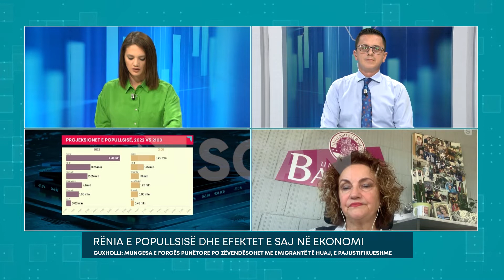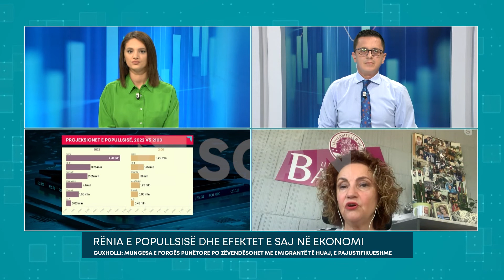SCAN UPDATE - RËNIA E POPULLSISË DHE EFEKTET E SAJ NË EKONOMI